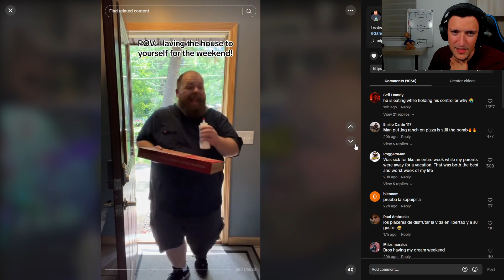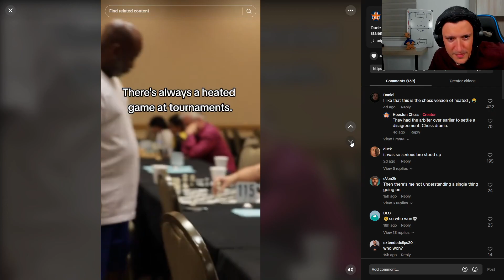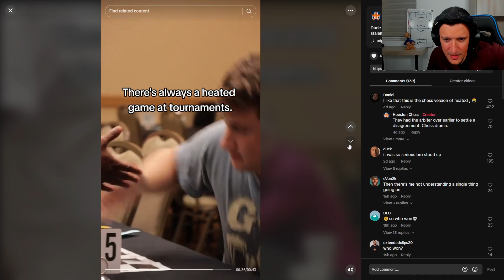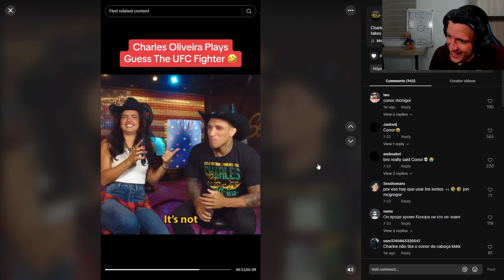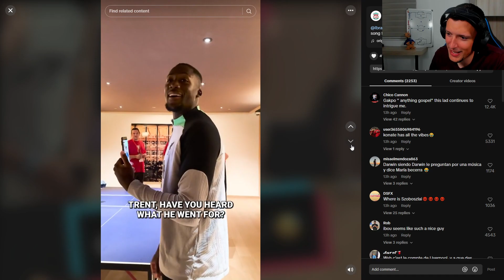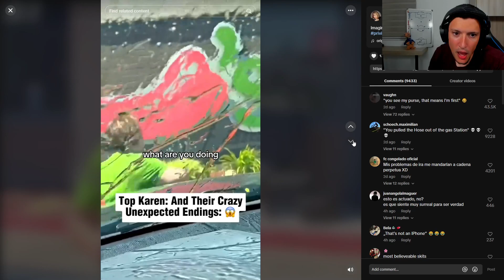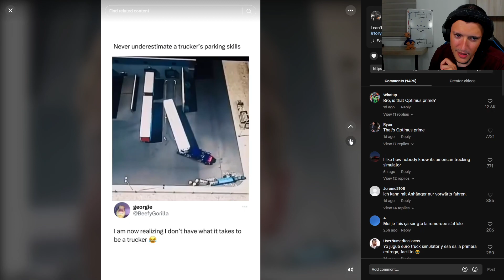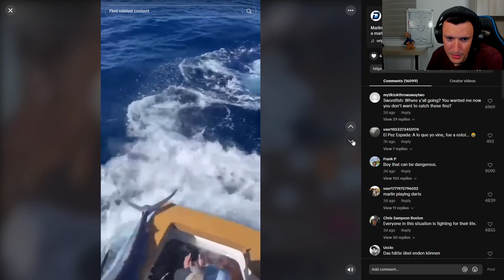Kurt reacts to Tiktok Clips | Part 16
I made this channel to basically shit-post. No other motive. To upload whatever I want whenever I want. It's an experiment of sorts.
Kurt Fenech is a Professional ESports Gamer and Twitch Streamer who is a Sadistic, Barbaric, Ruthless Individual...
He works 3 Jobs and is super talented... Has incredible ball knowledge... And is also a tester for The Goals Game.